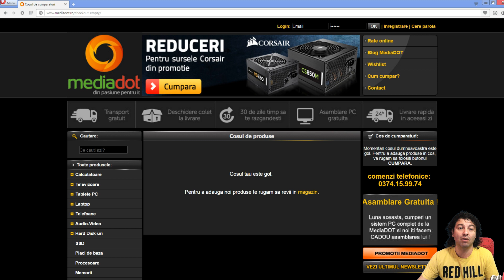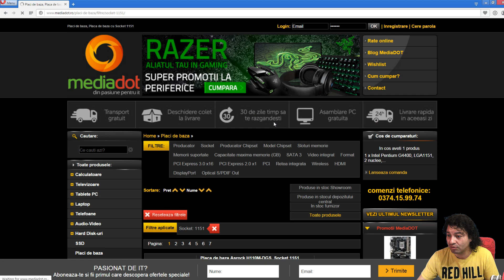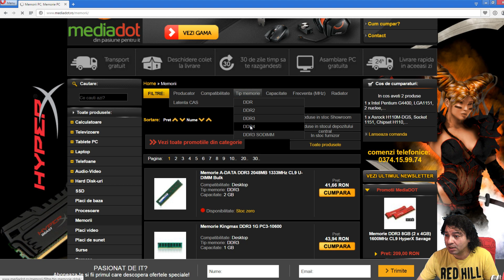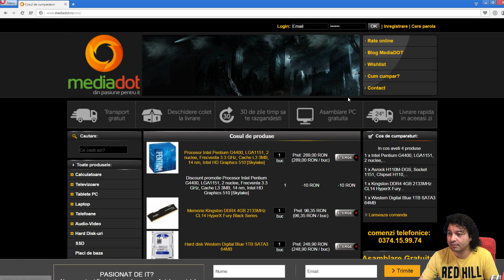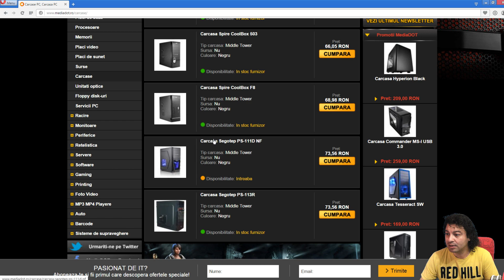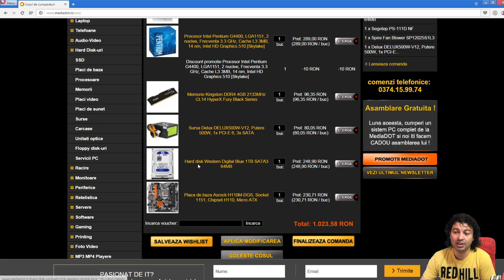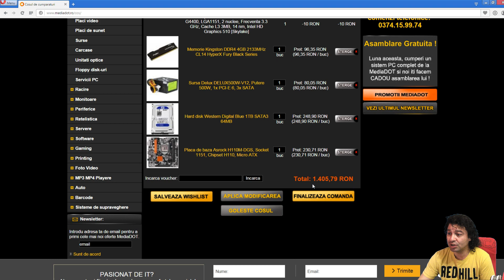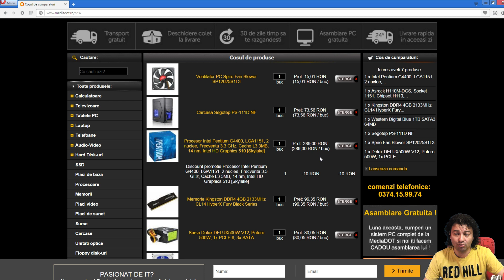Configurarea unui sistem Intel la o mie de lei !!!!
Este cea mai ieftina solutie de la Intel care consider ca este si foarte buna.